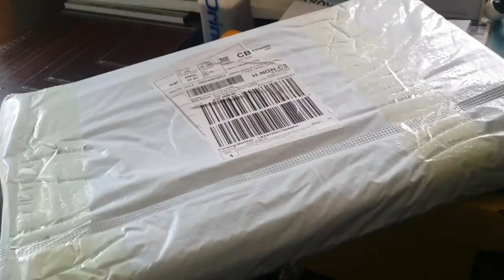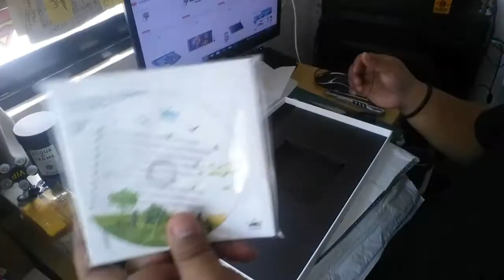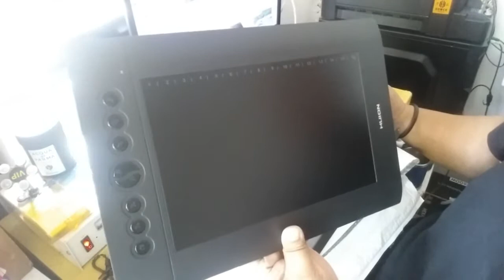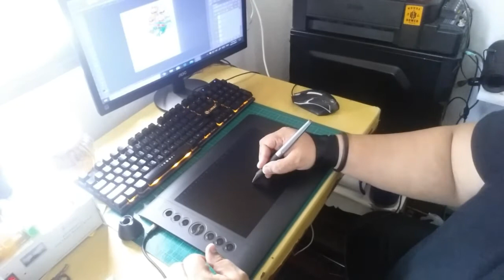UNBOXING HUION H610PRO V2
join me on unboxing this drawing tablet